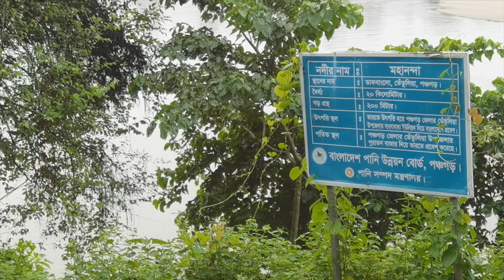তেতুলিয়া ডাক বাংলো, মহানন্দা নদী, পঞ্চগড় || Explorer Arian Tour Vlog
Hello Explorers,

Welcome back again with my brand new video "তেতুলিয়া ডাক বাংলো, মহানন্দা নদী, পঞ্চগড় || Explorer Arian Tour Vlog".

This is me, Explorer Arian. My motto is “Life is too short to think 'what to do', Just do it.” So I prefer to Do not to think so much about what to do. I like to Travel, Explore. Explore something new. This channel is basically about my travel and exploring videos.